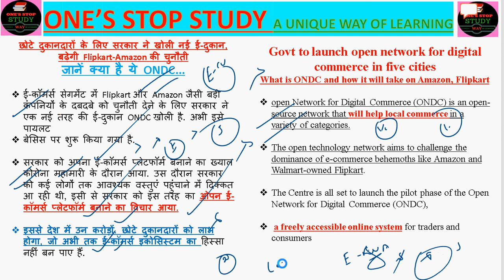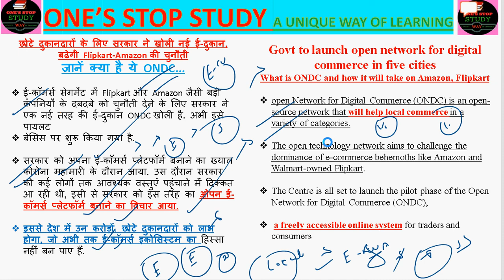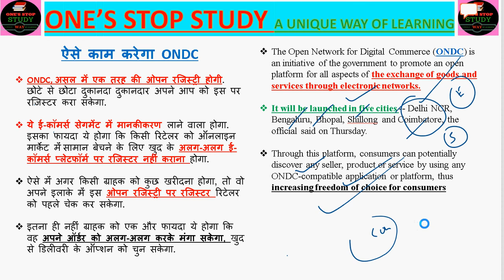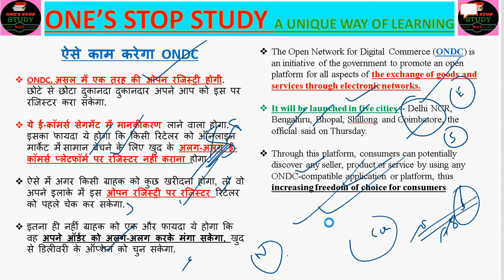सरकार ने खोली नई ई-दुकान, बढ़ेगी Flipkart-Amazon की चुनौती open network for digital commerce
Govt to launch open network for digital commerce in five cities
What is ONDC and how it will take on Amazon, Flipkart

open Network for Digital Commerce (ONDC) is an open-source network that will help local commerce in a variety of categories.

The open technology network aims to challenge the dominance of e-commerce behemoths like Amazon and Walmart-owned Flipkart.

The Centre is all set to launch the pilot phase of the Open Network for Digital Commerce (ONDC),

 a freely accessible online system for traders and consumers
छोटे दुकानदारों के लिए सरकार ने खोली नई ई-दुकान, बढ़ेगी Flipkart-Amazon की चुनौती
जानें क्या है ये ONDC...

ई-कॉमर्स सेगमेंट में Flipkart और Amazon जैसी बड़ी कंपनियों के दबदबे को चुनौती देने के लिए सरकार ने एक नई तरह की ई-दुकान ONDC खोली है. अभी इसे पायलट
बेसिस पर शुरू किया गया है.
ऐसे काम करेगा
ONDCThe Open Network for Digital Commerce (ONDC) is an initiative of the government to promote an open platform for all aspects of the exchange of goods and services through electronic networks.

It will be launched in five cities -- Delhi NCR, Bengaluru, Bhopal, Shillong and Coimbatore, the official said on Thursday.

Through this platform, consumers can potentially discover any seller, product or service by using any ONDC-compatible application or platform, thus increasing freedom of choice for consumers

ONDC, असल में एक तरह की ओपन रजिस्ट्री होगी. छोटे से छोटा दुकानदा दुकानदार अपने आप को इस पर रजिस्टर करा सकेगा.

ये ई-कॉमर्स सेगमेंट में मानकीकरण लाने वाला होगा. इसका फायदा ये होगा कि किसी रिटेलर को ऑनलाइन मार्केट में सामान बेचने के लिए खुद के अलग-अलग ई-कॉमर्स प्लेटफॉर्म पर रजिस्टर नहीं कराना होगा.

ऐसे में अगर किसी ग्राहक को कुछ खरीदना होगा, तो वो अपने इलाके में इस ओपन रजिस्ट्री पर रजिस्टर रिटेलर को पहले चेक कर सकेगा.

इतना ही नहीं ग्राहक को एक और फायदा ये होगा कि वह अपने ऑर्डर को अलग-अलग करके मंगा सकेगा, खुद से डिलीवरी के ऑप्शन को चुन सकेगा

सरकार को अपना ई-कॉमर्स प्लेटफॉर्म बनाने का ख्याल कोरोना महामारी के दौरान आया. उस दौरान सरकार को कई लोगों तक आवश्यक वस्तुएं पहुंचाने में दिक्कत आ रही थी, इसी से सरकार को इस तरह का ओपन ई-कॉमर्स प्लेटफॉर्म बनाने का विचार आया.

इससे देश में उन करोड़ों. छोटे दुकानदारों को लाभ होगा, जो अभी तक ई-कॉमर्स इकोसिस्टम का हिस्सा नहीं बन पाए हैं.